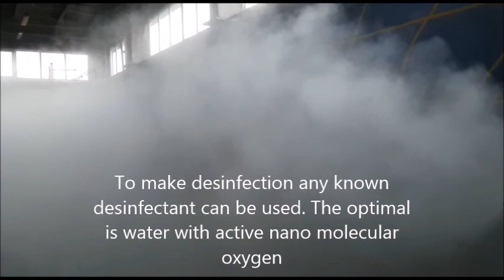DESINFOG the most efficient desinfection of any compartment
DESINFOG technology is a world unique disinfection technology based on a DRY FOG FIREFIGHTING TECHNOLOGY. CERTIFIED in March 2020.